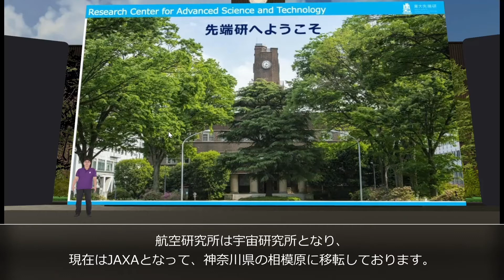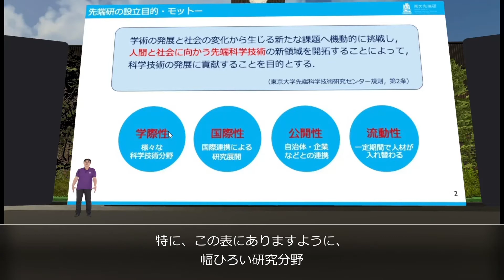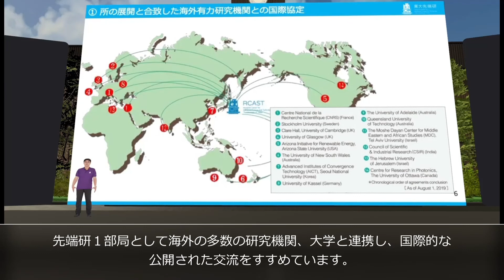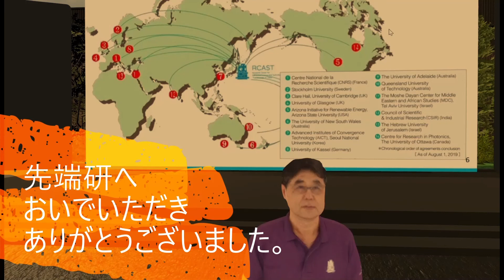バーチャル先端研公開にご来場の皆様へ 所長よりごあいさつ